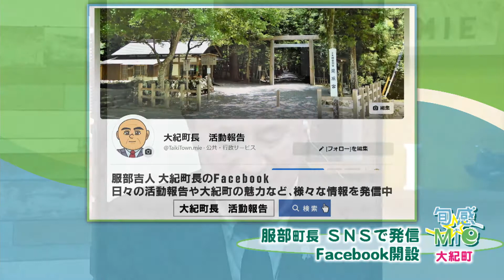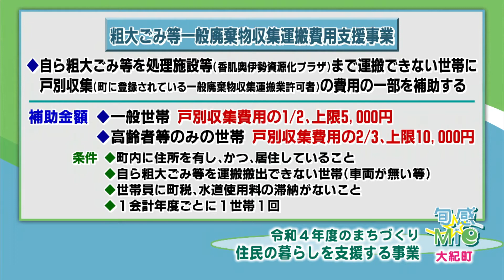旬感☆Ｍｉｅ～大紀町～●全町民に15000円の商品券●ワクチン3回目接種●観光協会の設立など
旬感☆Ｍｉｅ～大紀町～
2022年3月24日放送